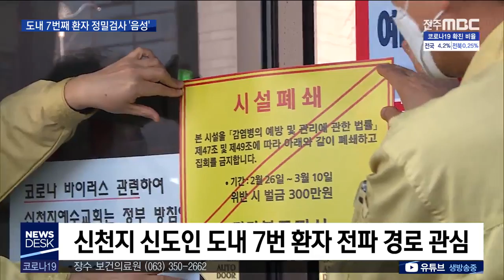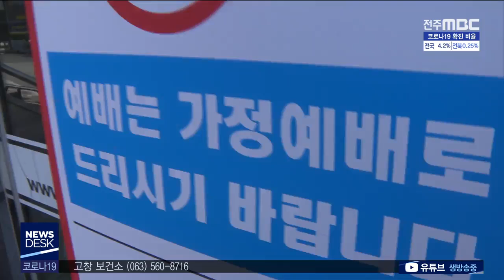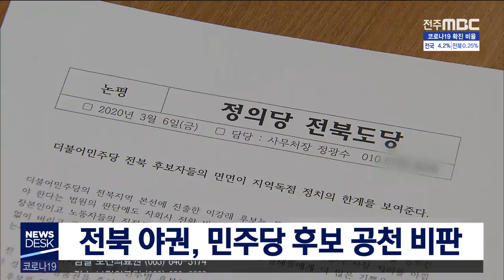[뉴스데스크] 전주MBC 2020년 03월 06일